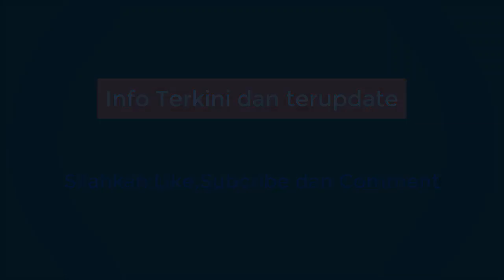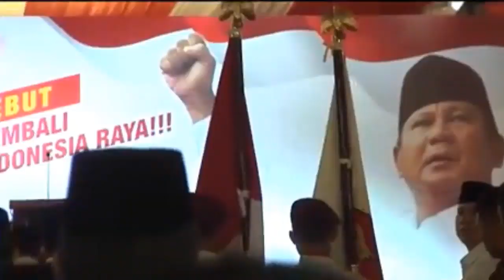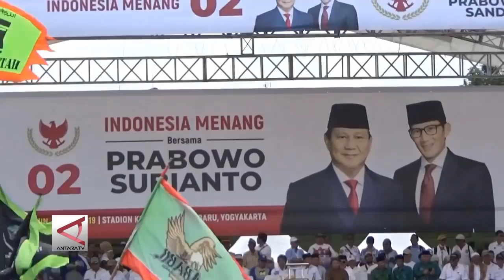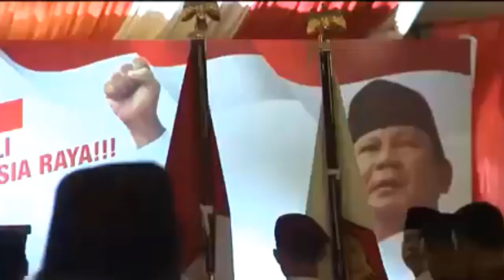BERITA TERBARU HARI INI ~ JADI MENHAN PRABOWO SUBIATO DIUNDANG PIHAK AMERIKA berita Terkini